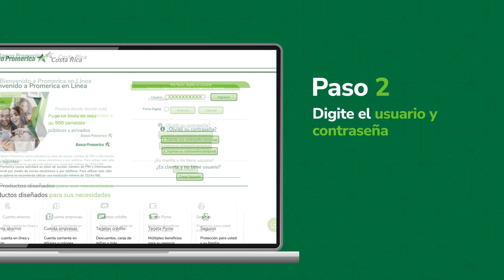Tutorial - Pasos para adquirir el seguro de Fraude Digital